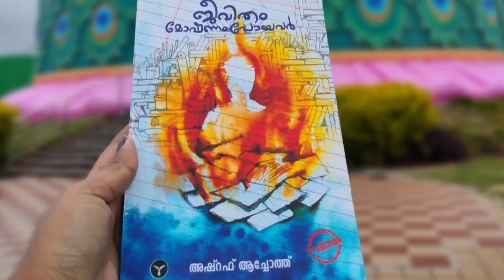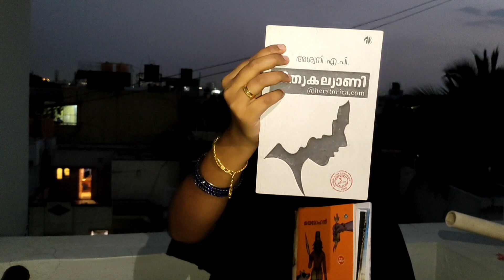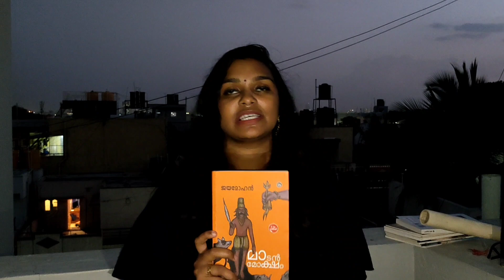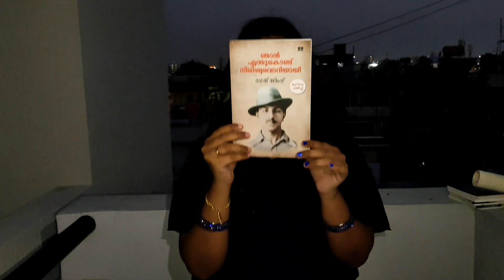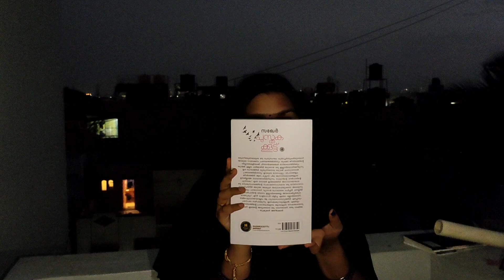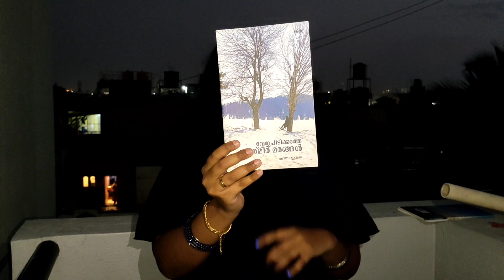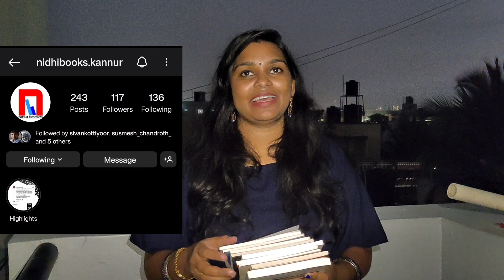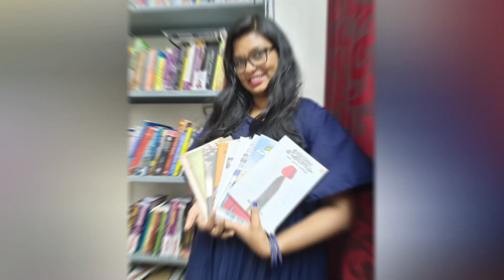Won 1000 RS' Prize 🤩🤩🤩 | Unboxing the Gift From Kannur To Bengaluru| prize bookaddict books #1000